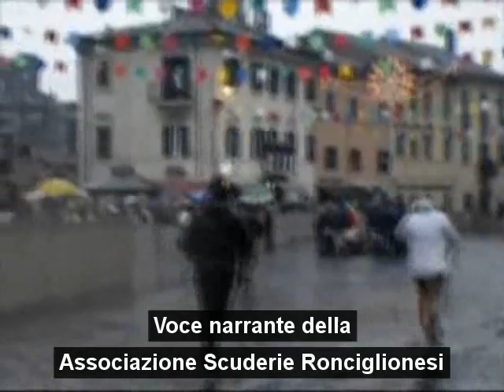Palio di Ronciglione 2011. L'Associazione Scuderie Ronciglionesi spiega.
La spiegazione dell'amore verso i cavalli dell'Associazione Scuderie Ronciglionesi.